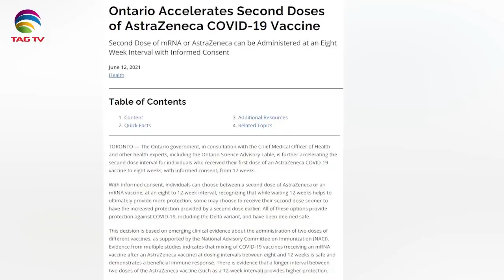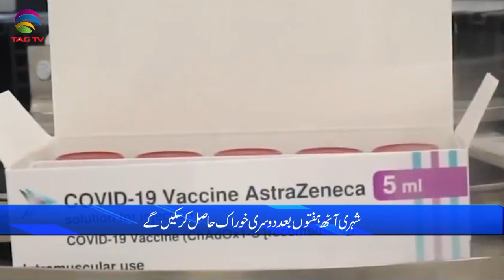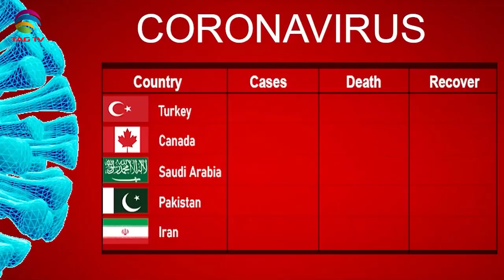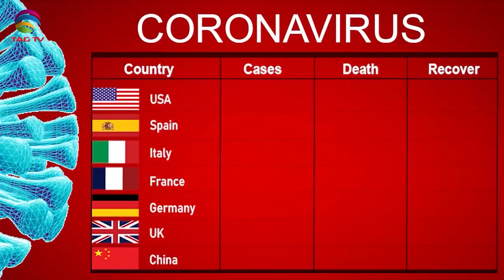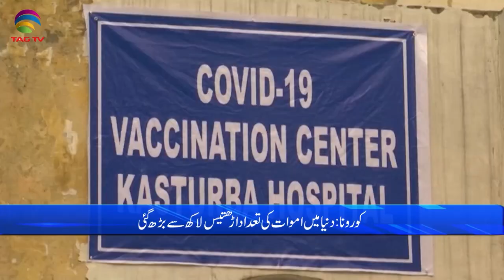International & Canadian News Bulletin in Hindi/Urdu - June 14, 2021